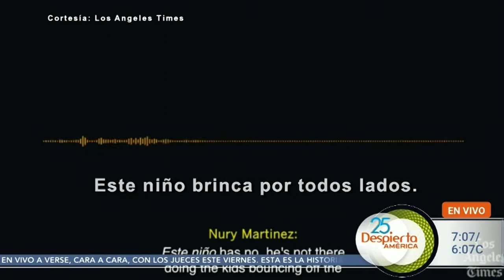Líderes latinos del Concejo de LA hacen declaraciones racistas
Escándalo en el Concejo Municipal de Los Ángeles por un audio filtrado con declaraciones racistas contra un niño afroamericano y la comunidad oaxaqueña. Exigen la renuncia como concejal de nurymartinez kevindeleon gilcedillo ronhernandez Quien filtró el audio?